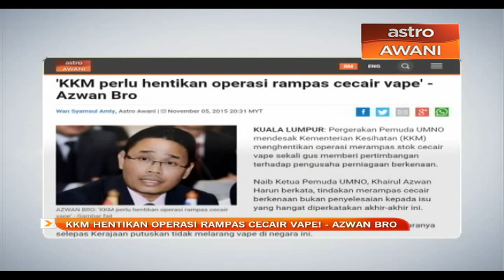KKM hentikan operasi rampas cecair vape! - Azwan Bro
Pergerakan Pemuda UMNO mendesak Kementerian Kesihatan menghentikan operasi merampas stok perisa vape daripada peniaga.

Naib Ketua Pemuda UMNO, Khairul Azwan Harun, berkata tindakan merampas perisa vape bukanlah  penyelesaian kepada penggunaan vape yang hangat diperkatakan ketika ini.